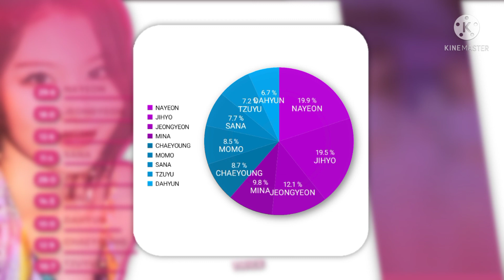[ How Would ] Twice Sing LOCO ITZY